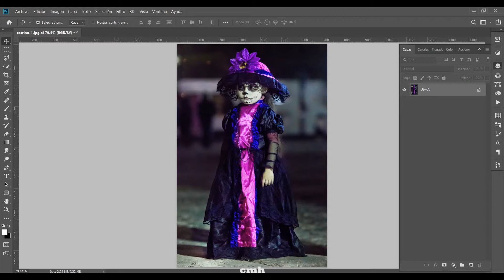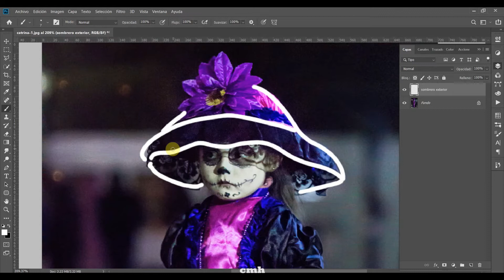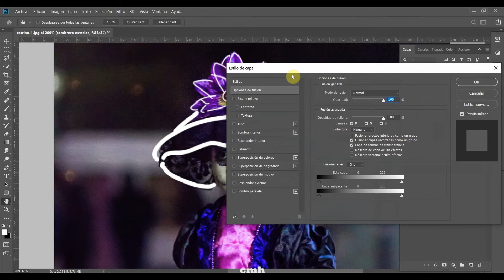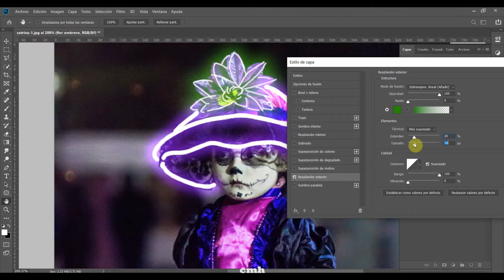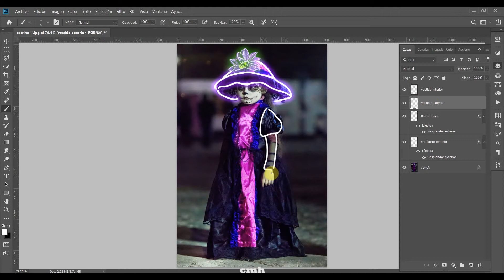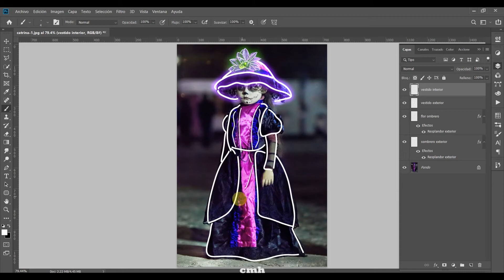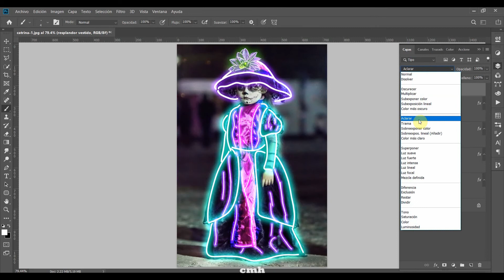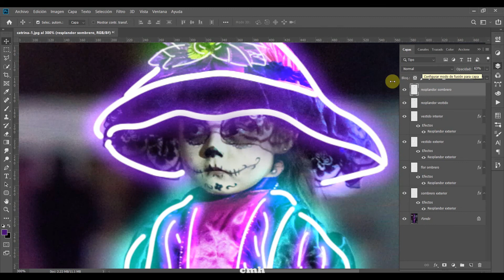COMO HACER EL EFECTO DE LUZ NEON SOBRE LA ROPA EN UNA FOTO, EXPLICACION TUTORIAL PHOTOSHOP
Hola!

Sigue este tutorial de PHOTOSHOP en ESPAÑOL para aprender como APLICAR EL EFECTO DE LUZ NEON AL CONTORNO DE ROPA USANDO UNA FOTOGRAFIA COMO REFERENCIA.

LINK PARA DESCARGAR LA FOTO USADA EN ESTE TUTORIAL:

Este tutorial esta dirigido a usuarios con experiencia en photoshop y explico de manera DINAMICA cada uno de los elementos que son necesarios para obtener el resultado deseado.

Recuerda dar "Like" y subscribete para estar al pendiente de nuevos tutoriales